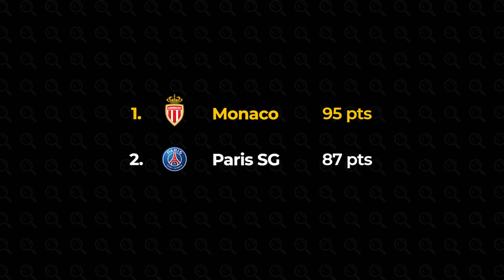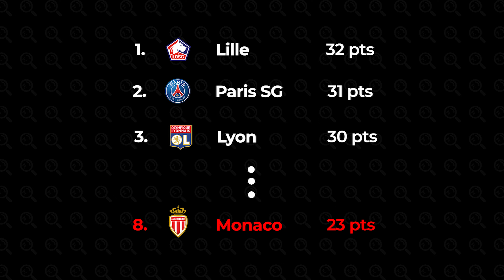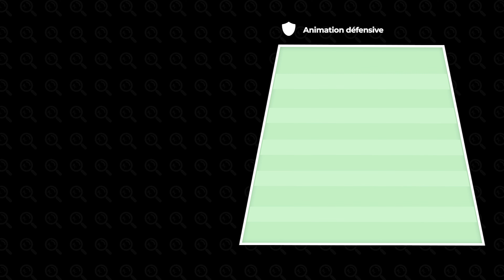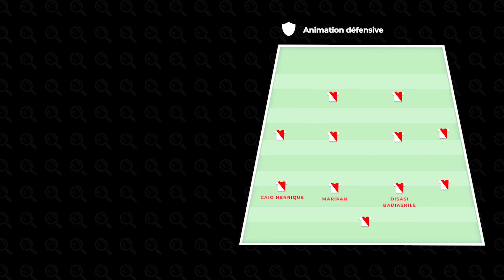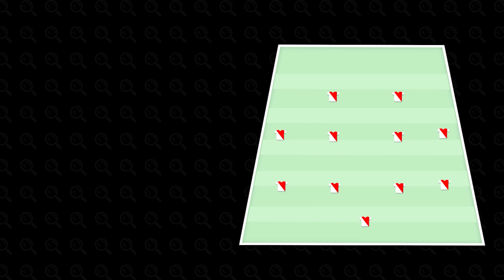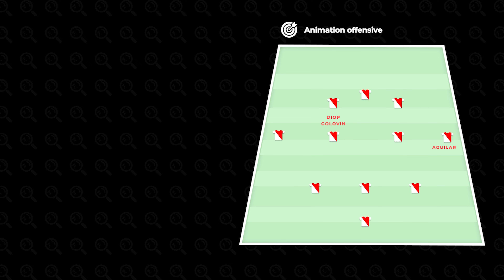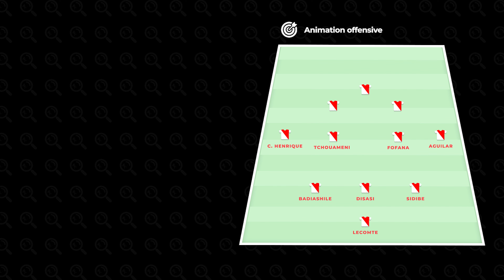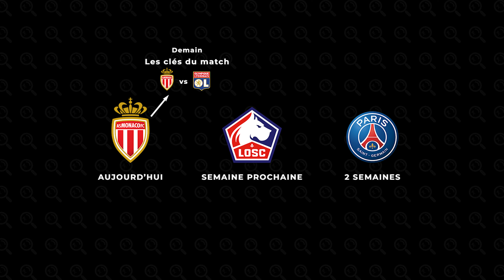Comment joue l'AS Monaco de Kovac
L'AS Monaco de Niko Kovac est inarrêtable en fin de saison et la maîtrise tactique monégasque n'est pas anodine à une telle réussite. Le coach croate a su fédérer tout son effectif autour de ses principes : la flexibilité, défendre en avançant, un jeu direct et offensif.

Le coach croate est l'incarnation du renouveau monégasque. En 6 mois, il a fait de l'équipe monégasque l'une des plus redoutables équipes (si ce n'est la) de Ligue 1 cette année.

🔍 Intersaison est une chaîne d'analyses football.
Twitter : @inter_saison. DMs ouverts pour me contacter.

La série Retro retrace tous les évènements qui ont marqué le football décennie par décennie, de 1910 à nous jours.

📃 SOURCES

Toutes les statistiques sont issues de la plateforme Instat.